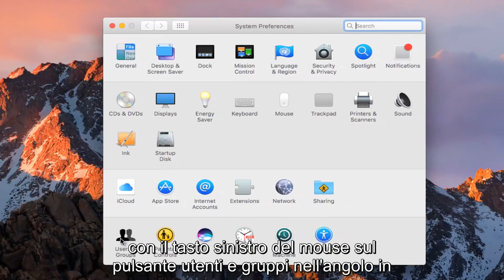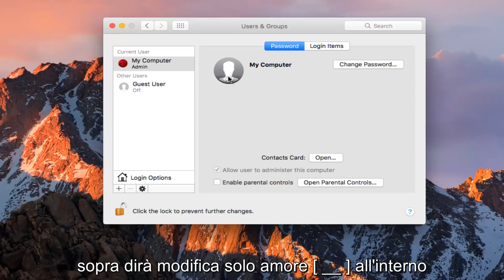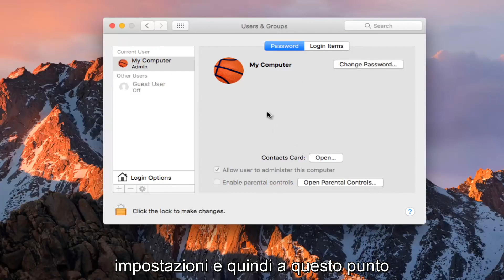Modificare l'immagine di login di un utente sul Mac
Come cambiare l'immagine dell'account su mac OS.

È possibile modificare l'immagine che appare accanto a un nome utente nella finestra di accesso.